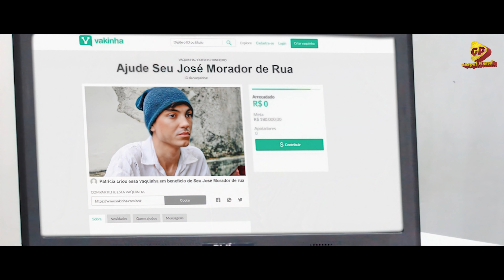Maria Elisângela - Não Temas (Clipe Oficial)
Maria Elisangela Contatos & Convites: (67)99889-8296

Compositor: Gustavo De Oliveira